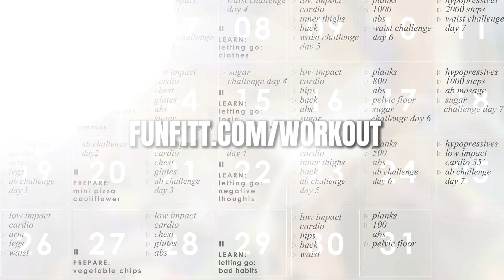Standing Abs Workout To Reduce Belly Fat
Standing crunches to reduce belly fat. We are going to eliminate abdominal fat at home with this perfect routine for women. Videos to reduce waist, lower abdomen and flatten abdomen with Susana Yábar by FUNfitt.

and feel beautiful inside and out.

🦋 Get a copy of our book "The Butterfly Challenge" now (Spanish version)!